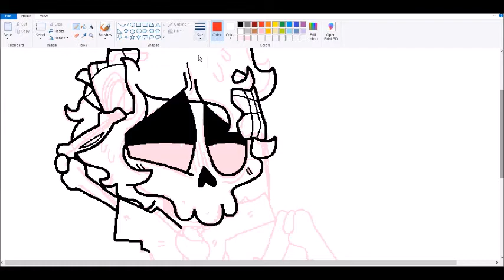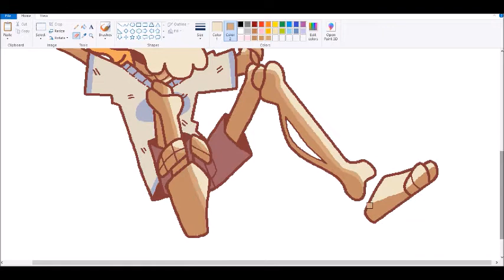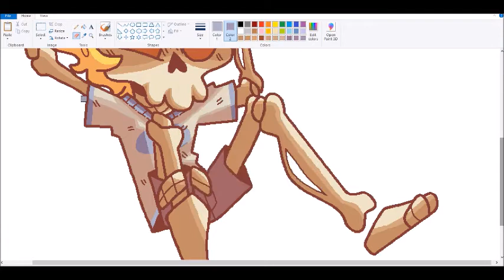Fin and his Demons (speedpaint)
just a new character I'm working on :v
but WOW does this song ever work for him (considering his backstory and what not), perhaps one day Fin and his friends will be staple characters of mine. or maybe not lol
skeleton
song: 'Help' by Pink Guy